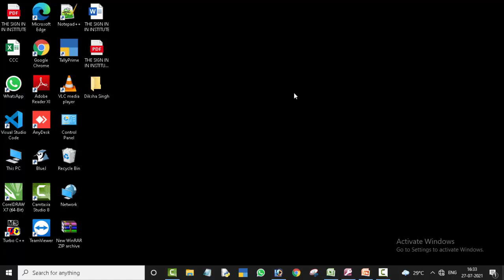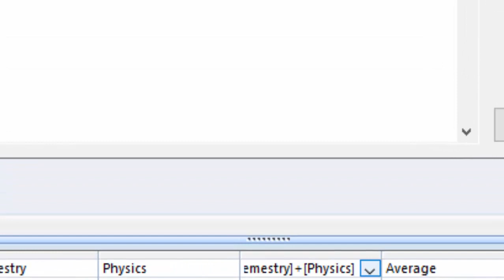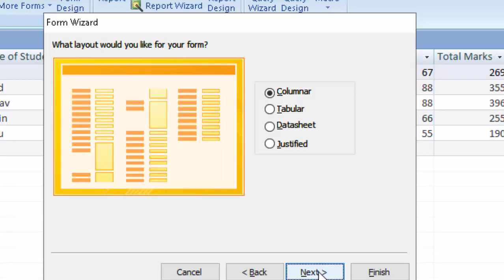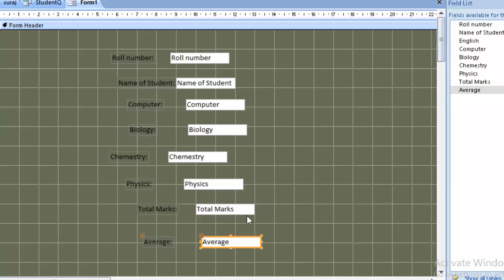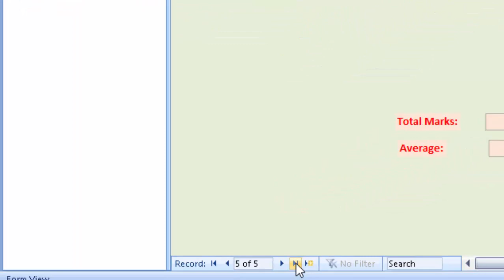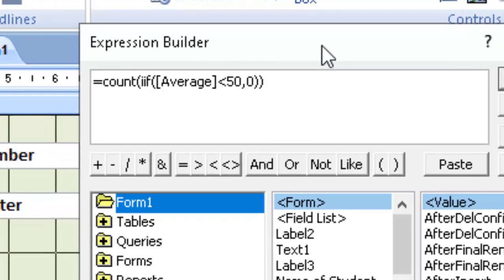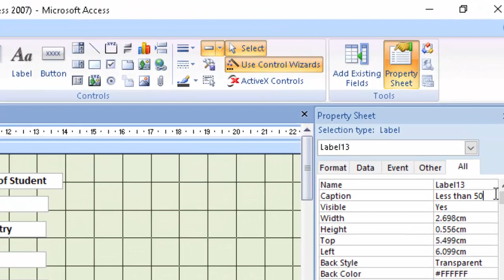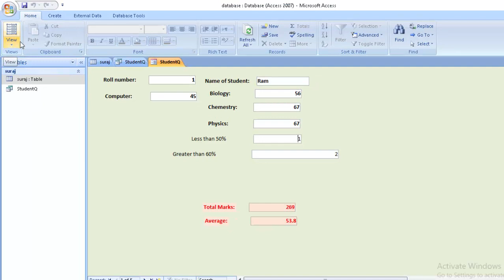Calculate with countif in microsoft access